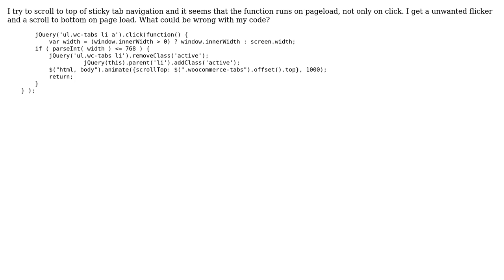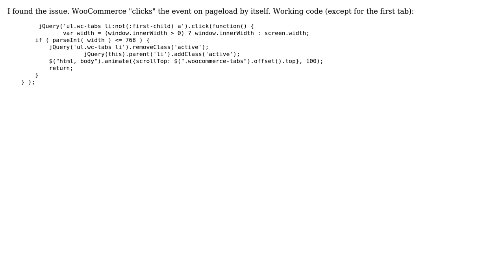Scoll to top on click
With thanks & praise to God, and with thanks to the many people who have made this project possible! You are responsible for your own actions.